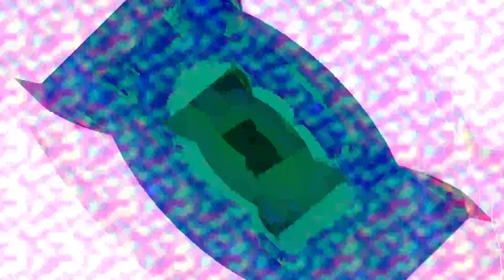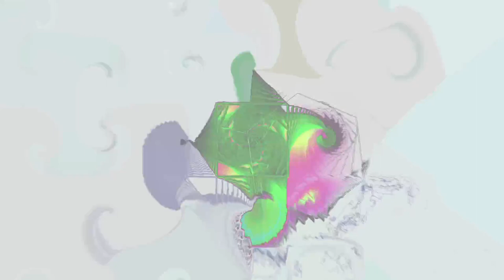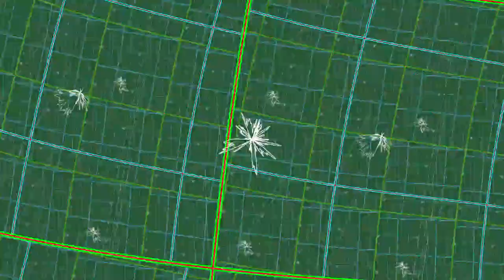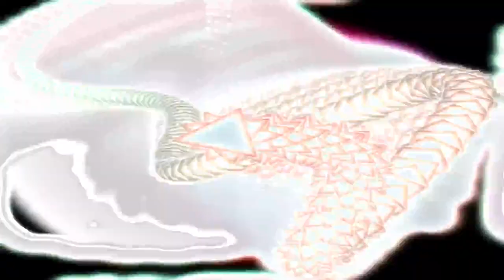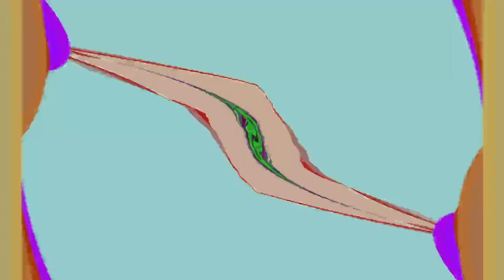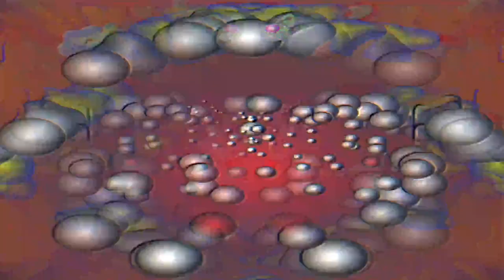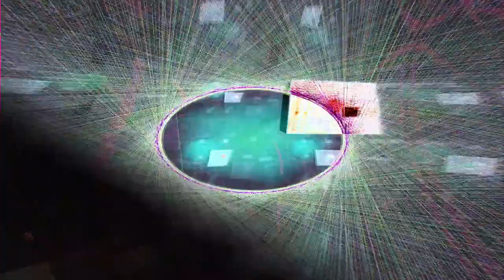[EPILEPSY WARNING] 2023 July 13 14 09 50 est bill newbold *Photosensitivity Warning*